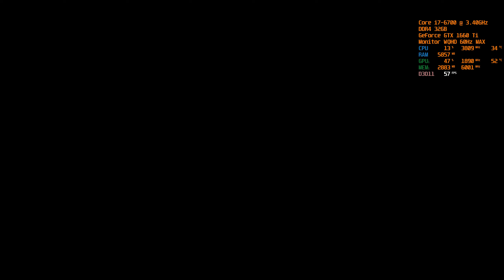[負荷状況] M19(赤い海) - Project Wingman [WQHD(2560x1440)]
録画：NVIDIA ShadowPlay(Alt+F9)

「Project Wingman」の発売日が2020年12月2日に決定！

・GPU：GeForce GTX 1660 Ti AERO ITX 6G(MSI)